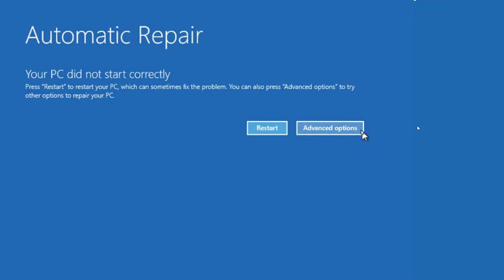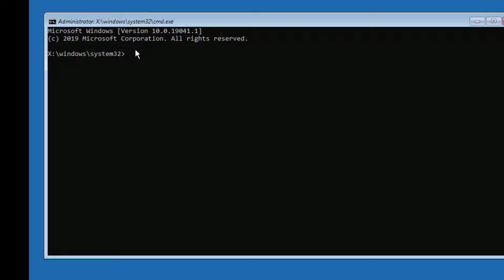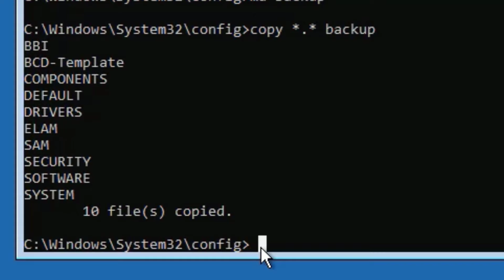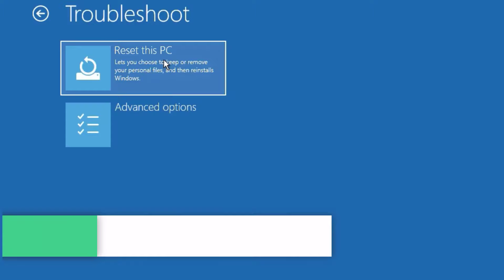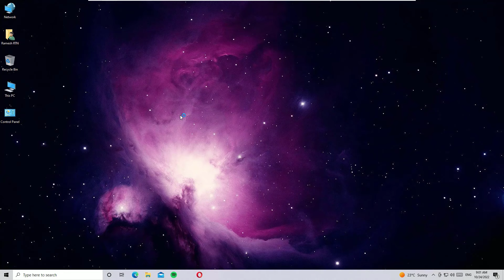Your PC did Not Start Correctly Windows 10 | Solution to Fix All Startup Problems Windows 10